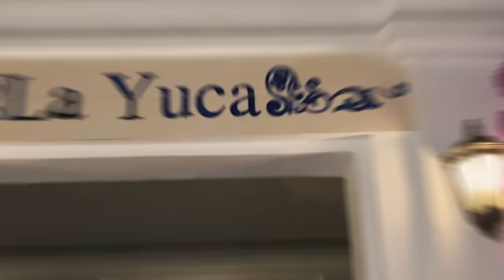NOS VAMOS PARA ESPAÑA | El Mundo de Camila Vlogs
Mis amores en el Vlog de hoy se van conmigo para un día más de mi vida y de vacaciones para España.

En este canal encontrarás Luxury, luxury car collection, my rolls royce collection, luxury car tour,